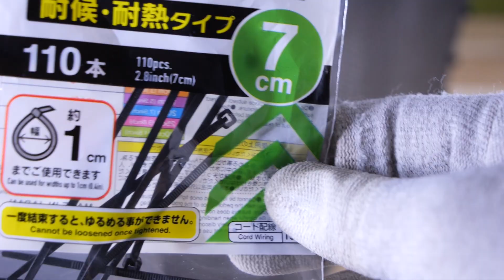【繁殖水槽】パート2。絶対に反らず、外側に親魚が行かないブラックボックスを作ってみた。ダイソー商品だから総額300円！【ふぶきテトラ】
細くて薄い小型魚でも逃げないように作った改良版。確実に採卵でき、プラスチックなので水に何か有害な物が溶け込む恐れも無い。ダイソー商品だけで出来る黒箱で繁殖させてみよう！

今回は、繁殖水槽パート2のお話でした。前回の物だと反ってしまうので親魚が食卵していました。そこで反らないように且つ逃げないようにするにはどうしたら良いのかと悩んだ結果、ブラックボックスが誕生しました。メチャクチャ時間がかかりましたが安く済んだのと安全性が高い、全面洗えるので清潔感がある等利点が多いです。時間があるときに作ってみたらいかがでしょうか。抱卵個体がうじゃうじゃいるので、楽しみです。

【利用しているBGM・効果音サイト】様
・DOVA-SYNDROME